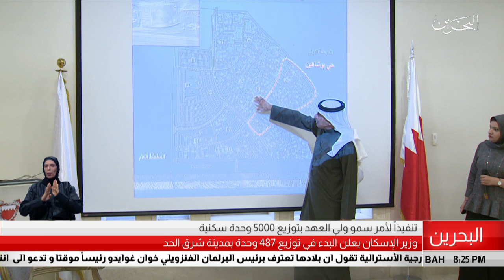البحرين مركز الأخبار : وزارة الإسكان يعلن البدء في توزيع 487 وحدة بمدينة شرق الحد 28-01-2019